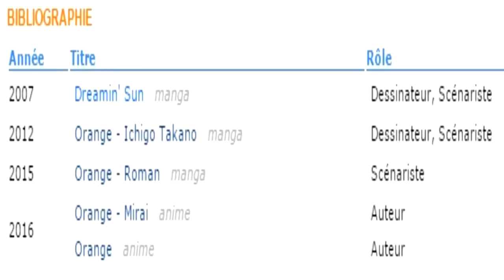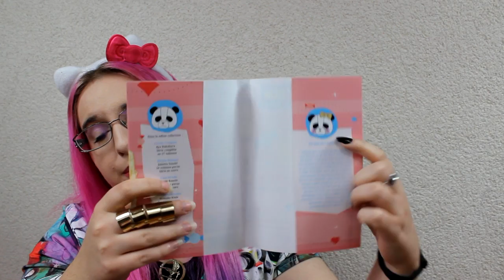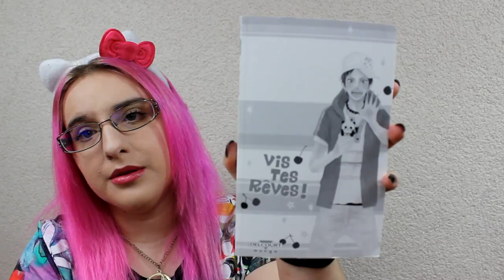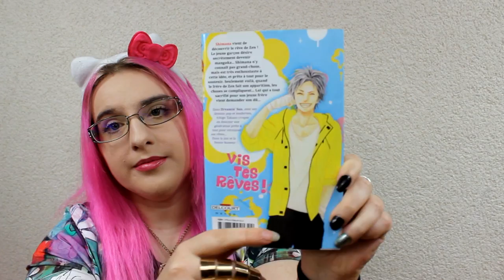[Présentation Manga] Dreamin' Sun (Shojo//éditions Delcourt/tonkam)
RÉSUMÉ
Shimana est une lycéenne mal dans sa peau depuis le décès de sa mère. N’arrivant pas à trouver sa place au sein de sa nouvelle famille, elle décide alors de fuguer. Chemin faisant, elle rencontre un drôle de jeune homme qui lui propose de lui louer une chambre dans sa maison, mais uniquement sous trois conditions : expliquer les raisons de sa fugue, retrouver les clés égarées de la maison et surtout... révéler son rêve le plus précieux ! Mais Shimana, elle, n'a pas de rêve... Commence alors pour la jeune lycéenne une collocation qui changera sa vie à jamais !

♥ kik. : HibikiPandi
♥ SNUPPS : HibiYume
♥ Periscope : HibiYume
♥ Fyuse : hibiyume

Boîte Postale :
Hibiki YUME
 BP 10002
 17360 saint Aigulin